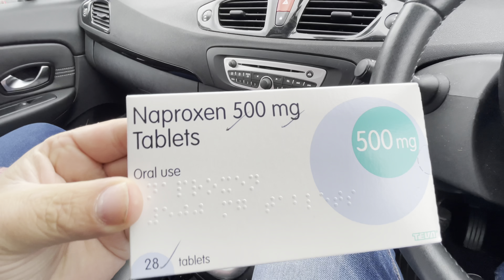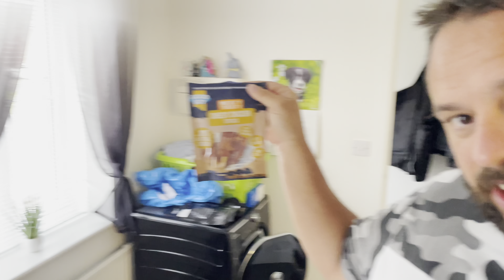Nearly School time!